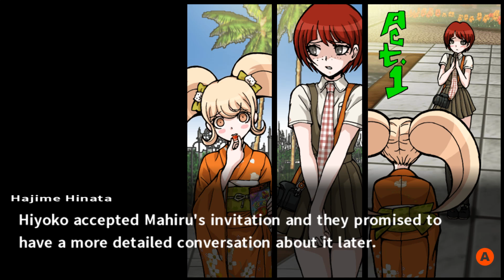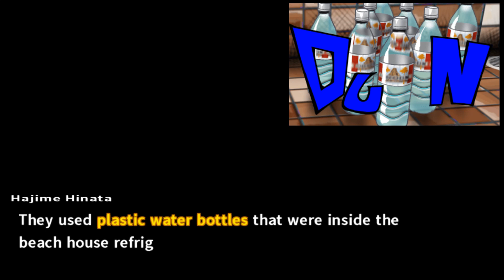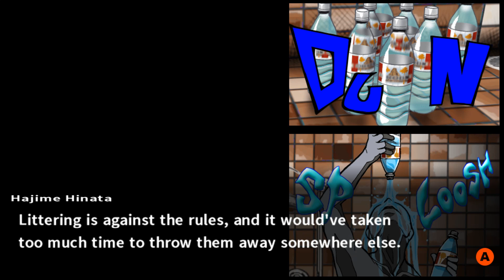Danganronpa 2 : 2º Asesinato